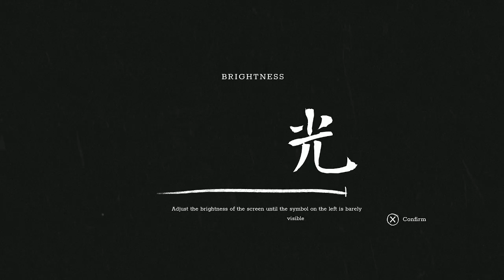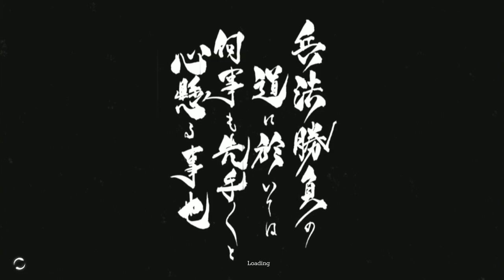TREK TO YOMI - Full gameplay Part 1 .Master No!!!!!